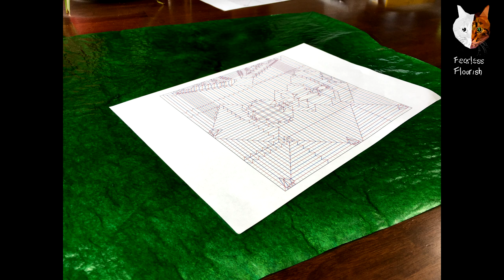Origami Praying Mantis v2.8 [Kota lmai] Collapsing Process (New!)